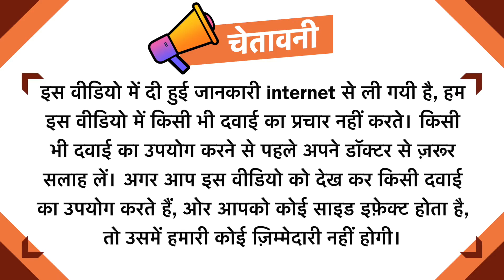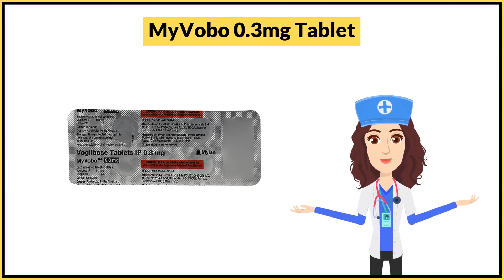MyVobo 0.3mg Tablet Uses in Hindi | Side Effects | Dose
MyVobo 0.3mg Tablet Uses in Hindi | Side Effects | Dosage